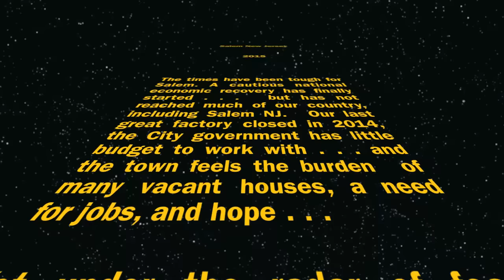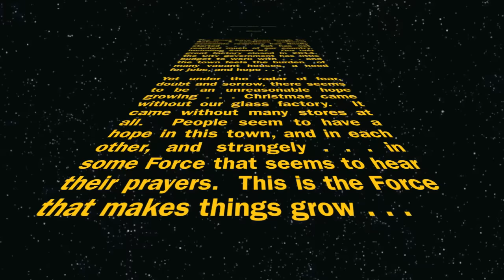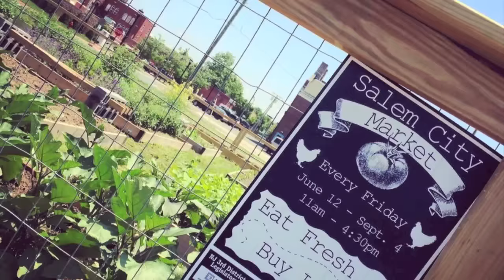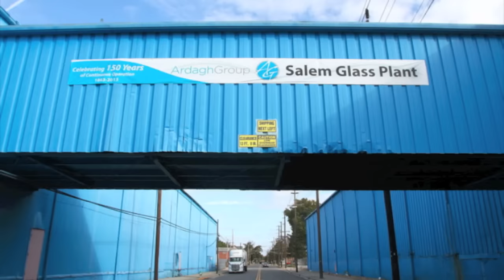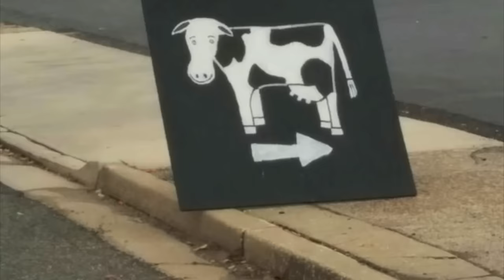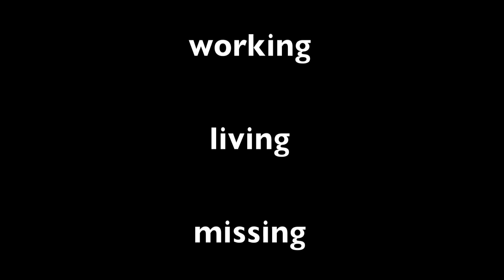Stand Up For Salem 2015